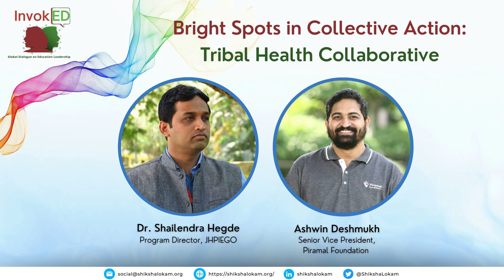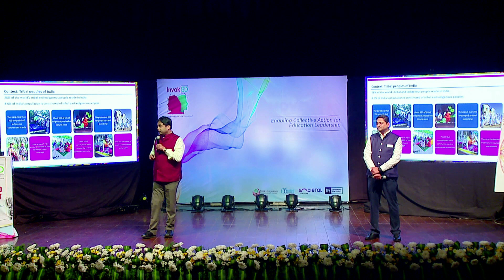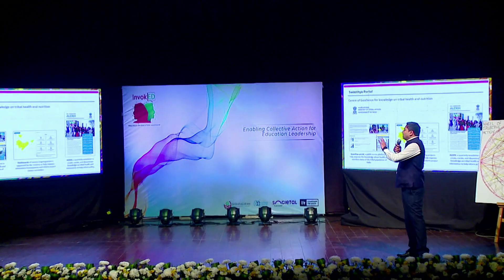InvokED 2.0 | Bright Spots of Collective Action - Tribal Health Collaborative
Shailendra Kumar B. Hegde, Program Director - JHPIEGO along with Ashwin Deshmukh, Senior Vice President - Piramal Foundation showcased the impact of Anamaya - the Tribal Health Collaborative, a-first-of-its-kind initiative committed to end preventable deaths among tribal and other marginalised communities across India. Find out how this was achieved through collective action.